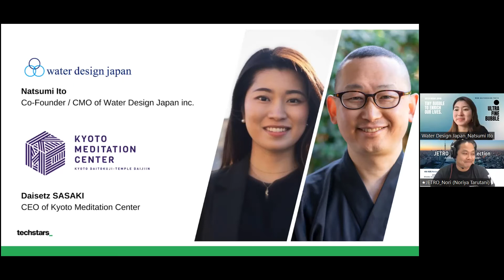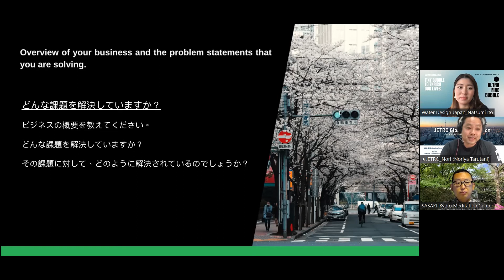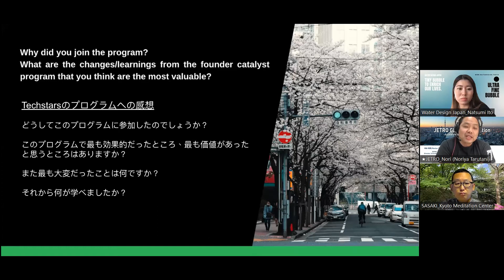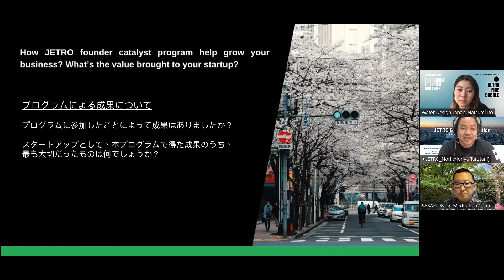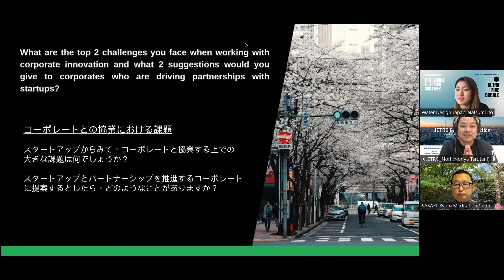【Techstars × JETRO共同イベントアーカイブ配信 5】Techstars × JETROプログラム参加者の声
Techstars × JETROプログラム参加者の声

このプログラムを利用した2人の日本人参加者、伊藤夏美さんと佐々木大雪さんにインタビューしました。
このプログラムを選んだ理由とプログラムの成果、大企業との協業における課題についておうかがいしました。
自身のサービスやプロダクトを海外に展開したいと思っておられる起業家の方々、必見です！

【回答者】
ジェトロとテックスターズが行ったアクセラレータープログラム参加者
伊藤夏美氏 (Co-founder & CEO, Water Design Japan inc.)
佐々木大雪氏 (CEO of Kyoto Meditation Center)

【目次】
00:00 回答者自己紹介、自社のビジネス紹介
03:30 このプログラムに参加した感想
08:05 プログラムに参加して得られた成果は
11:30 大企業との協業における課題
16:12  今後のプログラムへの要望

★Techstarsのことをもっと知りたい方は、以下のメールアドレスにご相談いただくか、TechstarsのHPをご覧ください。

★SNS等でも、スタートアップエコシステムや海外VC・アクセラレータ情報などを適宜配信しています。

関連動画
【Techstars × JETRO共同イベントアーカイブ配信　3】 Corporate Venture and Venture Capital in Japan | Shinji Asada